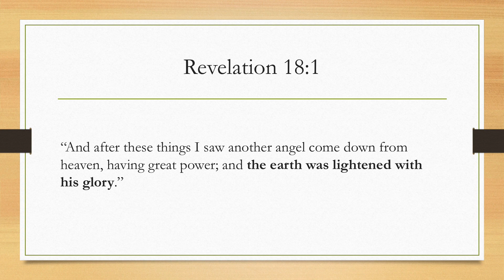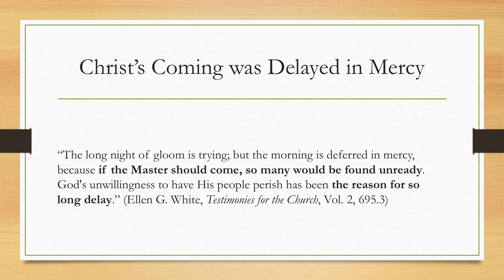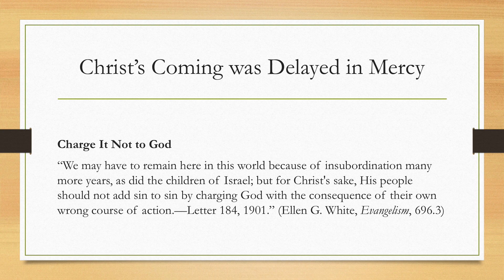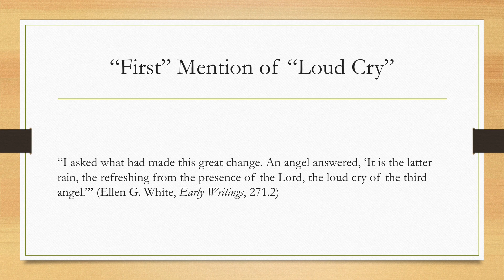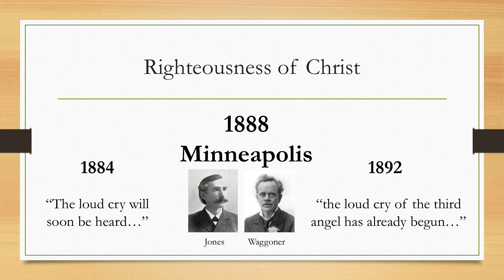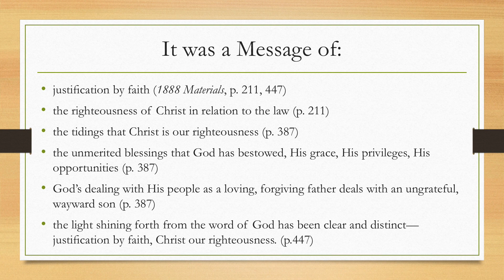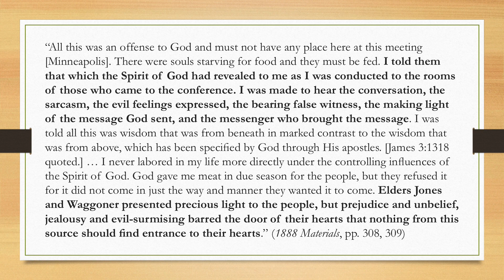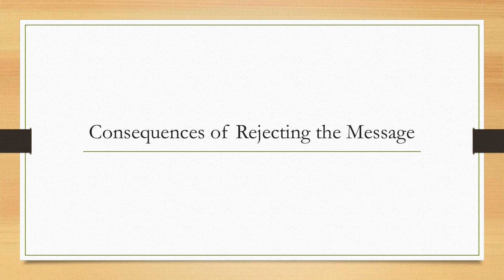Adventist History 12 - The Beginning of the Loud Cry